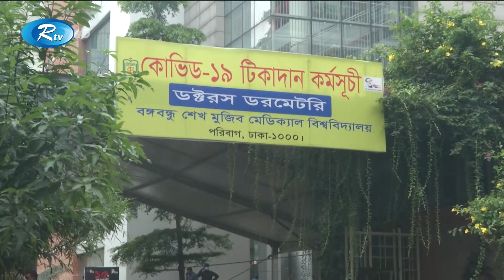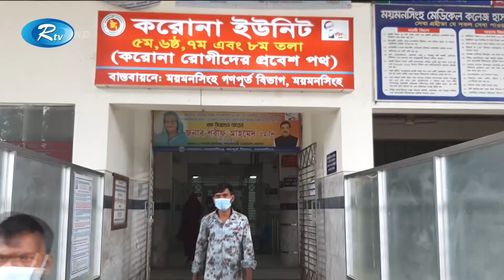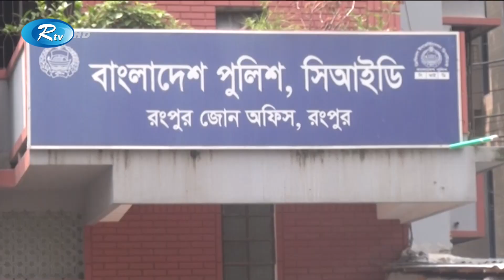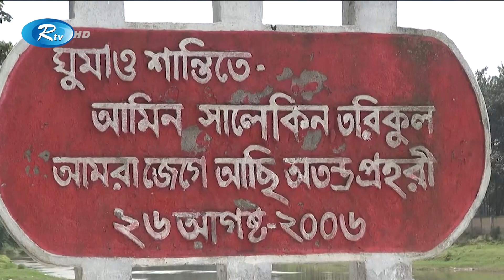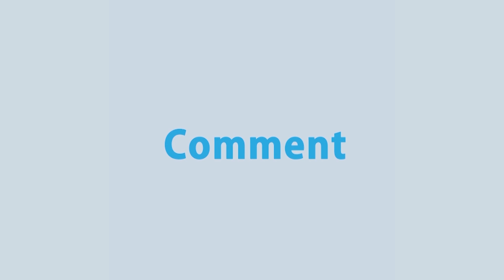Rtv Modhanner Songbad | মধ্যাহ্নের সংবাদ | ২৬ আগস্ট, ২০২১ | Rtv News